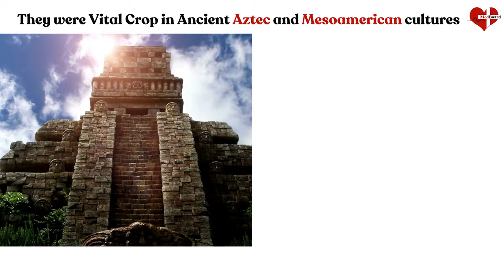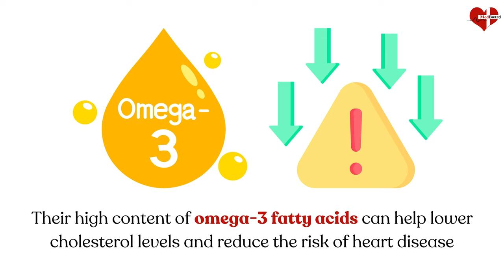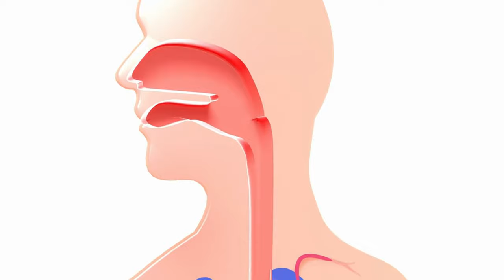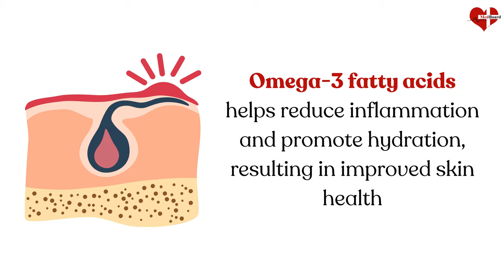Top 10 Amazing Health Benefits of Chia Seeds You Didn't Know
Are you curious about the incredible health benefits of chia seeds? Look no further! In this video, we'll reveal the top 10 mind-blowing health benefits of chia seeds that you probably didn't know.

00:00 - What are Chia seeds?
Chia seeds are tiny black or white seeds from the plant Salvia hispanica L. that are highly nutritious and versatile. They were a vital crop in ancient Aztec and Mesoamerican cultures and were used for medicinal purposes and as a part of their diets. Today, Chia grows commercially in many countries including Mexico, Guatemala, Peru, Argentina, Australia, and the United States.

Despite their small size, chia seeds are highly nutritious and are packed with fiber, protein, omega-3 fatty acids, and various micronutrient.  Chia seeds can be used in many recipes and are versatile.

00:54 - Chia Seeds for Weight loss
Chia seeds have been touted as a superfood for weight loss due to their high fiber and protein content, which can promote satiety and reduce calorie intake. Chia seeds are also included in weight loss diets due to their ability to absorb liquid and expand in your stomach, making you feel fuller for longer

01:16 - Chia seeds for cardiovascular disease
Improving cardiovascular health is another important Chia seed health benefit. Consuming Chia seeds regularly may have a positive impact on heart health. Their high content of omega-3 fatty acids can help lower cholesterol levels and reduce the risk of heart disease.

01:33 - Chia seeds for bone
Chia seeds are rich in calcium, phosphorus, and magnesium, all of which are essential for maintaining strong and healthy bones. Incorporating Chia seeds in your diet can help support your bone health.

01:50 - Are Chia seeds antioxidant?
Chia seeds are also packed with antioxidants. Antioxidants can help protect your cells from damage caused by free radicals. These antioxidants can contribute to overall health and may even reduce the risk of chronic diseases.

02:05 - Chia Seeds for diabetes
(Chia seed for sugar / Chia seed for reducing sugar)
Another important benefits of Chia seed is Regulation of blood sugar level. Chia seeds have been shown to help stabilize blood sugar levels, making them an excellent choice for individuals with diabetes or those looking to prevent spikes in blood sugar after meals.

02:22 - Presence of Omega-3 fatty acid in Chia seeds
Chia seeds have omega-3 fatty acids which can help the brain and reduce inflammation. These fats are also good for the heart (Chia seeds for health). Omega-3s may also help eczema, lupus, and rheumatoid arthritis.

02:40 - Chia Seeds for Digestion
(Chia Seeds for constipation)
Another important use of chia seed is their role in improving digestive health. Chia seeds are a rich source of fiber, with one ounce containing 11 grams of fiber (Chia seed nutritional facts). Fiber plays a crucial role in maintaining regularity and promoting good digestive health. It aids in the movement of food through the digestive tract, preventing constipation and other related issues.

03:03 - Chia Seeds for energy
Chia seeds are known for their energy-boosting properties as well. Chia seeds were historically used by ancient civilizations like the Aztecs and Mayans as an energy-boosting food. They provide a sustained source of energy, making them an excellent option for athletes and active individuals.

03:20 - Chia seeds for skin and Hair
Why Chia seeds are good for skin or why chia seeds are good for hair ?
One of many uses of chia seeds is their positive impact on skin and hair health. Their rich content of omega-3 fatty acids helps reduce inflammation and promote hydration, resulting in improved skin health. Additionally, the antioxidants found in chia seeds protect the skin against damage caused by free radicals. The protein content in chia seeds supports healthy hair growth, while the presence of zinc contributes to maintaining a healthy scalp.

03:49 Chia Seed for reducing inflammation
Lastly, Chia seeds have been found to have anti-inflammatory properties, which can help reduce inflammation in the body and promote overall health.

We hope that you have enjoyed watching this video.